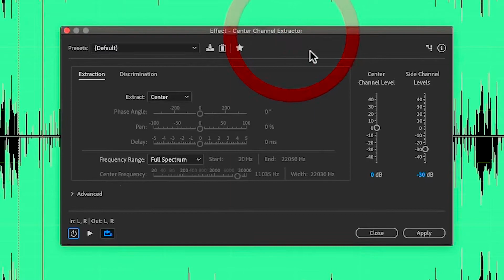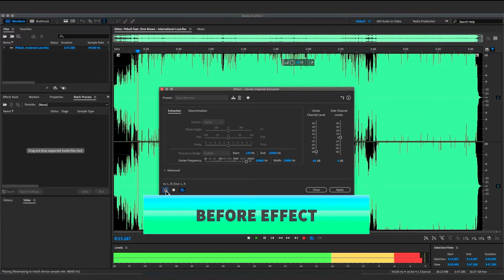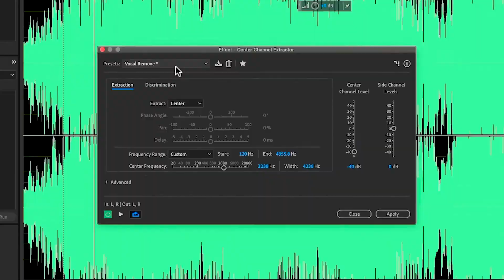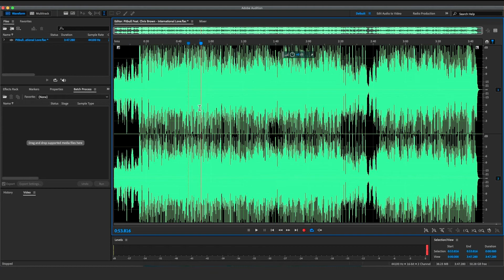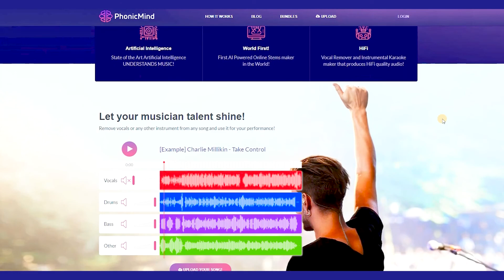How to Remove Vocals using Adobe Audition – Center Channel Extractor Effect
In this video, we're going to remove vocals with the center channel extractor effect, in Adobe Audition. You'll also find the same type of effect in Audacity.

The truth is no matter the audio editor you use – Adobe Audition or Audacity, this method of removing vocals or creating acapellas, relies on frequencies and extracting/isolating the center-channel (where vocals are usually mixed in).

This however is a hit and miss, depending on how the song is mixed and produced.

In essence, you'll get better results using an AI-based vocal remover. Learn how to do that in this video

Read the full tutorial on removing vocals with Adobe Audition and using an AI-based vocal remover, on Audio Mentor